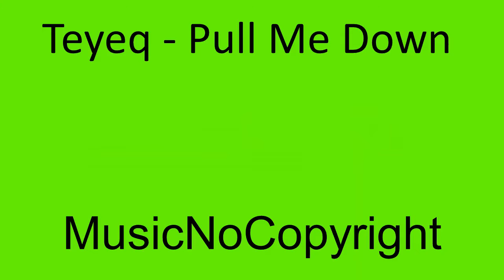Teyeq Pull Me Down